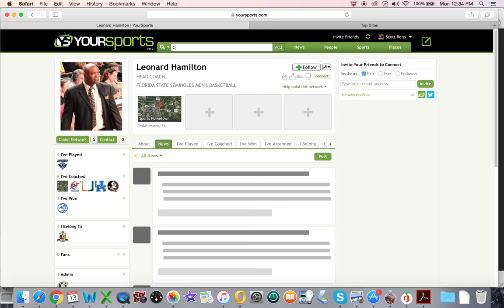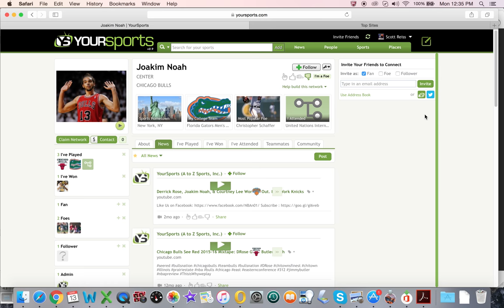Florida State Seminoles Basketball - Intro to YourSports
A special introductory video welcoming fans of Florida State Seminoles Men's Basketball to emerging "sports-centric" social network YourSports as we head into the 2017 NCAA Men's Basketball Tournament. Download the YourSports Mobile app from the App Store and Play store today and sign up for free! It's an "above-the-rim" sports network like no other!